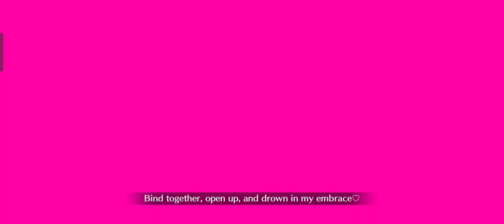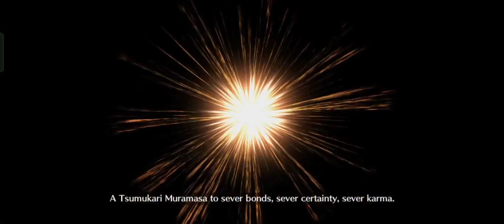(FGO) Nero Fest Super High Difficulty Finale Crimson Olympian - Nero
Murasama carry me :)